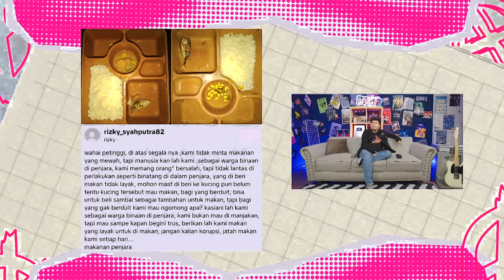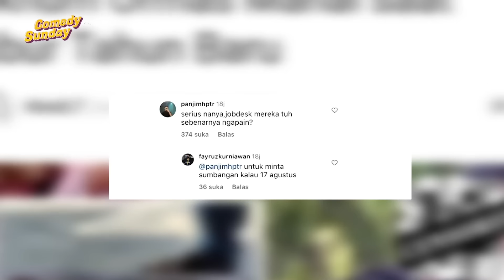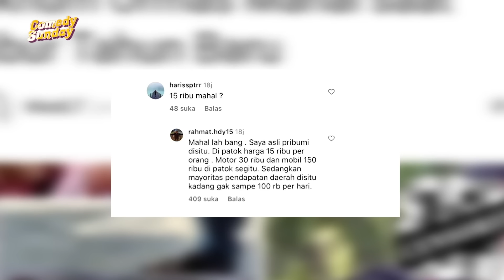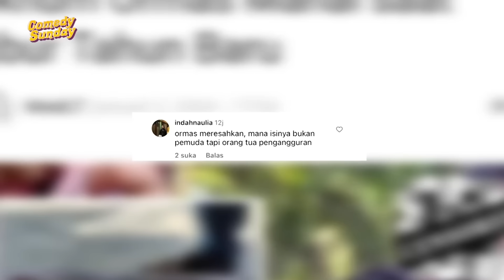MLI KOK TEGA PECAT FIRZA.